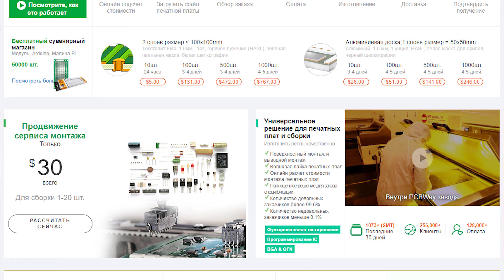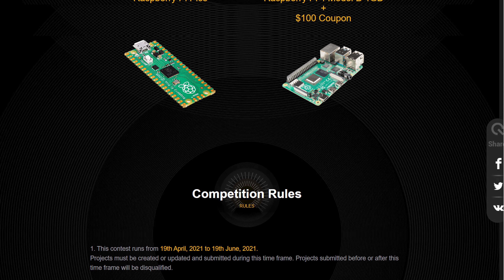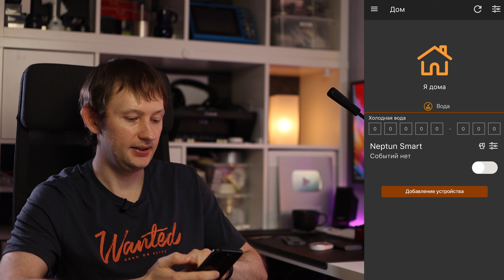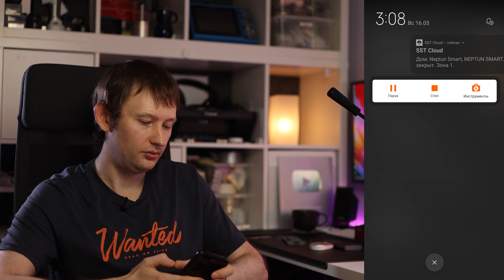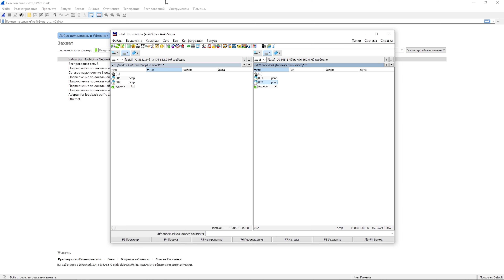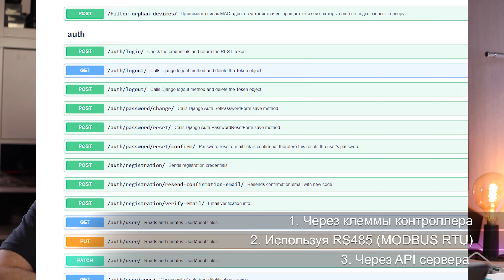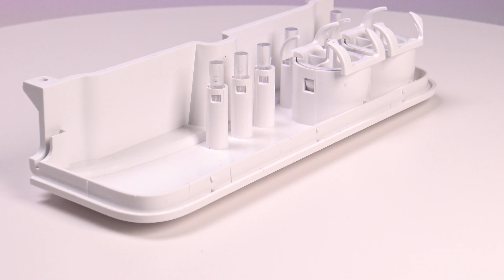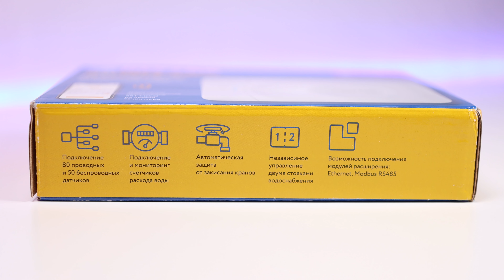Neptun Smart. Контроллер системы защиты от протечек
Опубликовать свой проект на базе RPi Pico и получить одну бесплатно

Ссылки на товары из видео:
1) Neptun Smart (WiFi, без модулей расширения):
2) Neptun Smart (WiFi, модуль подключения беспроводных датчиков и модуль подключения 2 счётчиков воды):
5) Модуль расширения NEPTUN SMART. РАДИОДАТЧИКИ
6) Модуль расширения NEPTUN SMART. СЧЁТЧИКИ ВОДЫ
7) Модуль расширения NEPTUN SMART. ETHERNET
8) Модуль расширения NEPTUN SMART. RS485:

00:00 - Вступление
01:17 - Внешний осмотр
04:02 - Подключение к клеммам контроллера
07:06 - Слоты для модулей расширения
10:28 - Архитектура системы и мобильное приложение SST.Cloud
20:05 - Как взаимодействуют узлы системы
22:23 - Способы интеграции с умным домом
25:13 - Разборка контроллера и датчиков
34:45 - Концовка
34:55 - Проводки